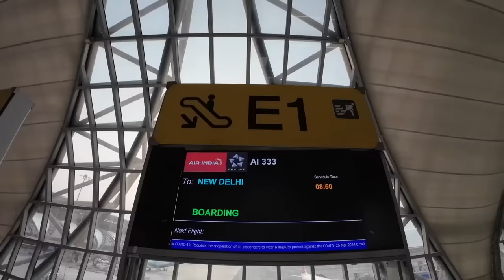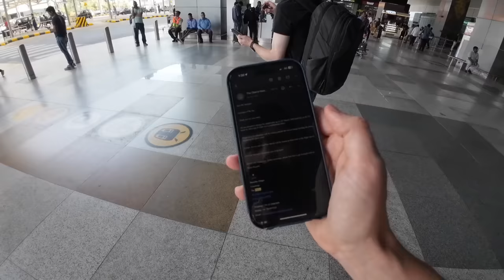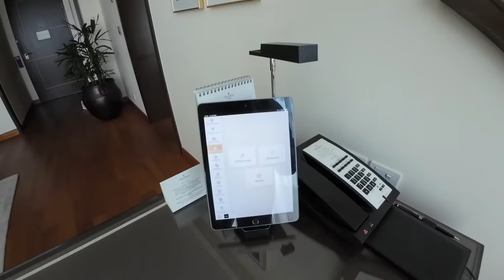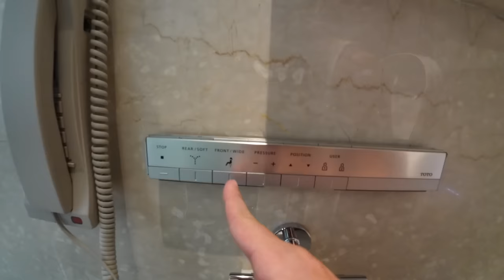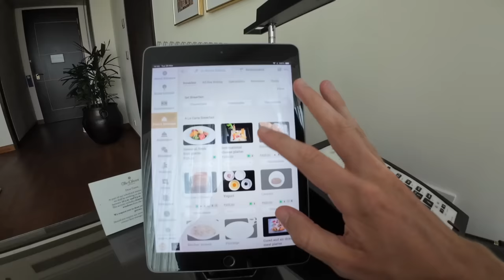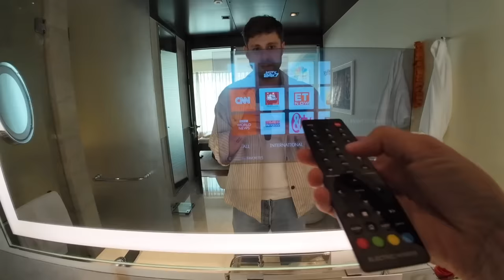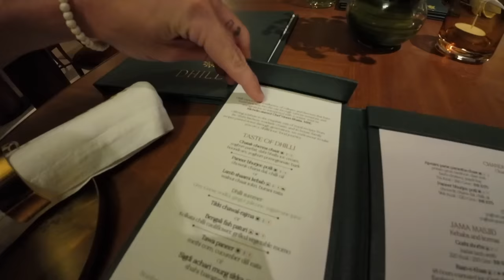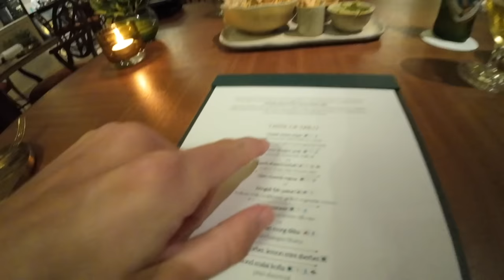Luxury India 💰🇮🇳 Spending UNLIMITED money in 24 hours (You won't believe the final price!)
This journey starts in Bangkok, Thailand as I took a business class trip from Bangkok to Delhi, India.

Of course, this is all about Luxury so we start off in the lounge before we get to board our business class flight.

Air India doesn't have a lounge in Bangkok so I got access to the Singapore Lounge. It offers a nice array of food and many choices for caffeinated and alcoholic drinks.

Then off the the flight. It started off well, but @chrismixxlewis and I got in some early trouble when we were filming ourselves.

No worries as we pushed on since we werent breaking any rules. We got to enjoy a nice meal and a spacious seat.

Now that we are past immigration, I had a complimentary airport pick up arranged with "The Oberoi" in New Delhi. They were suppose to pick me up in a Mercedes E-class, but after looking around, I was unable to find someone holding a sign for me. No matter, Chris and I just got an Uber and headed to my hotel. I asked the staff what happened and they said someone was there and that they send me a whatsapp.

Anyways, I was just ready to get on and see the room. It's a pretty nice room. I do think other rooms in different hotels get more space for the money, but everything was clean and felt quality.

The service is unmatched in India. As I got many free snacks and cakes from the employees.

But I was super hungry so I ordered $60 of room dining to get a meal in me because the airplane food wasn't going to hold me.

Some more free snacks and beers and then it was time for the real reason I stayed at the Oberoi.

I really wanted to go to this new restaurant. "Dhilli" is overseen by India's first Michelin starred chef. This restaurant can take you on a whole journey around Delhi.

From the execution, service, taste, and creativity...I really liked this place and it would be one of my top favorite "fine dining" establishments in Delhi.